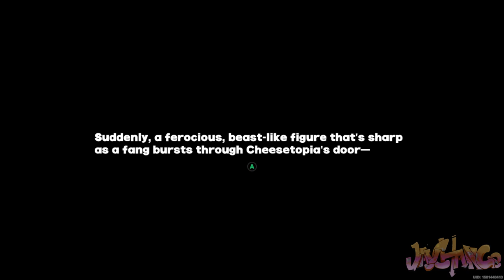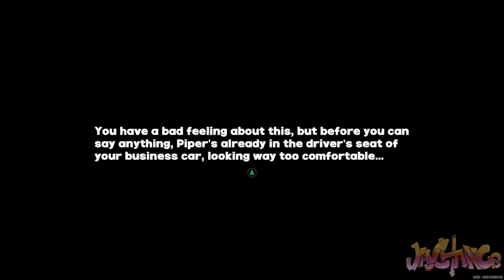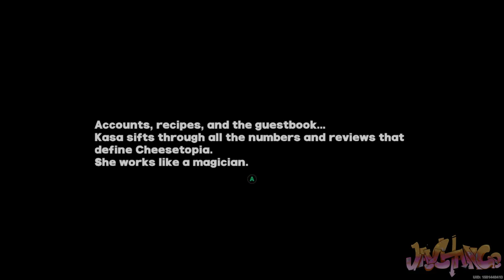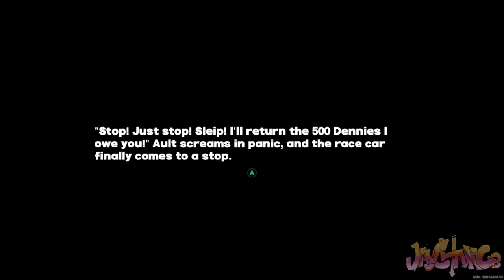Zenless Zone Zero Event| Overlord's Feast Day 1 & 2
Overlord's Feast is a diner event where you must cook and serve customers to revamp a diner!
Aya's Va:
Sora's Va: Aubrey Lima
Ibuki's Va:
Sydney's Va: @MinaMarieVA